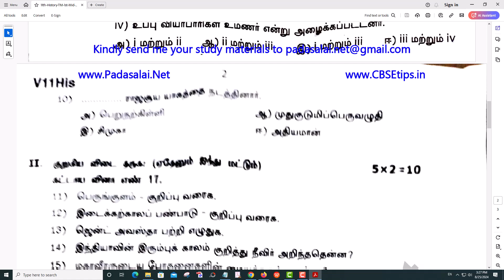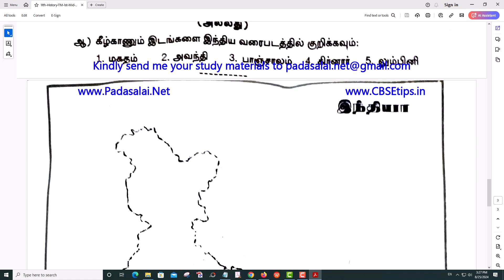11th History 1st Mid Term Test 2023 Original Question Paper Virudhunagar District Tamil Medium